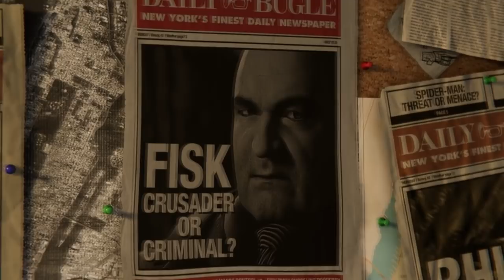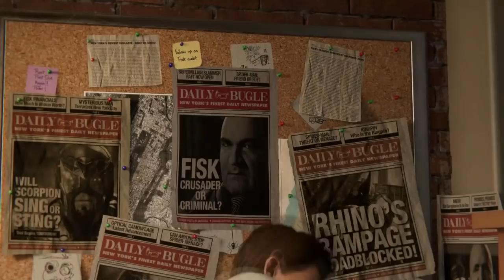Marvel's Spider-Man #01 : C'est un festival !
Et c'est parti pour une nouvelle série, qui sera un Let's Play découverte 100 % sur Marvel's Spider-Man, sorti récemment sur PS4 ! Dans ce tout premier épisode, nous prenons le contrôle de Spider-Man et nous découvrons la situation plutôt animée à New York…